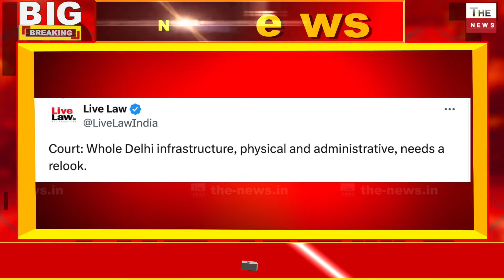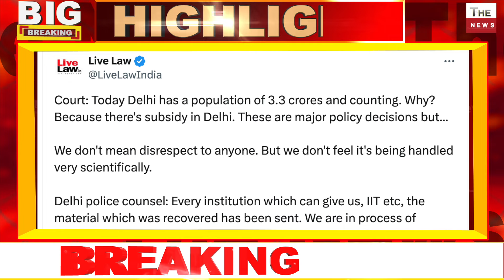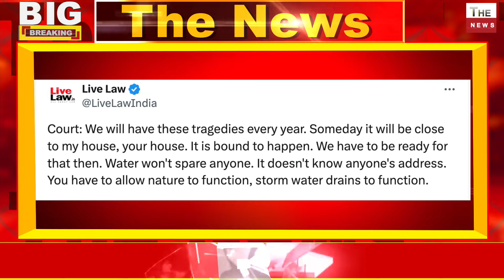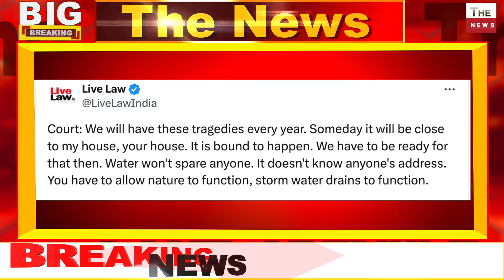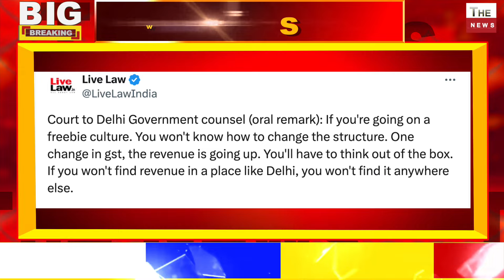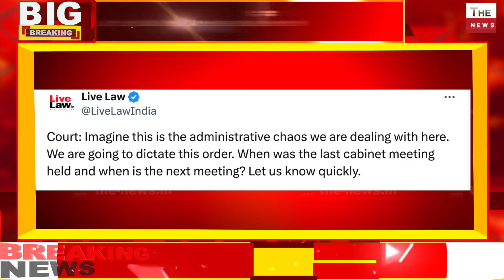Arvind Kejriwal की मुफ्त की योजनाओं पर हाई कोर्ट का करारा तमाचा केजरीवाल जेल में बिलबिलाने लगा